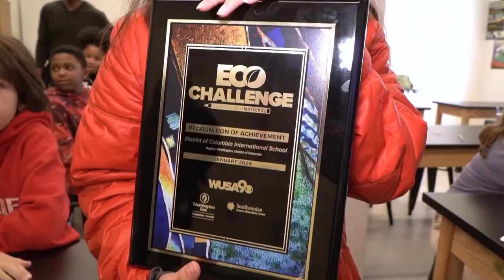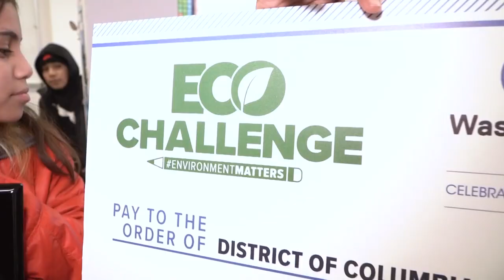DC International School | Eco Challenge Winner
Educational resources will continue to be provided by the Smithsonian Science Education Center.